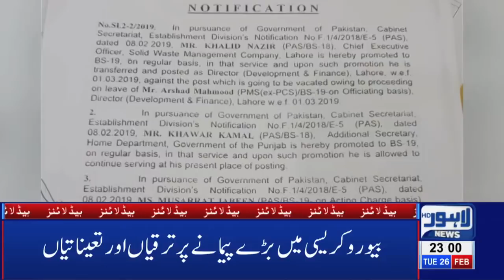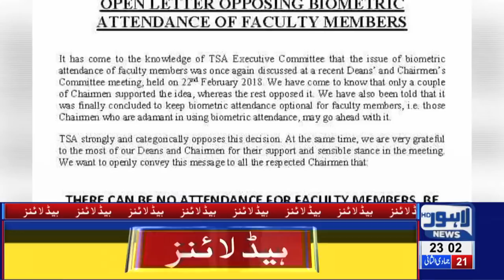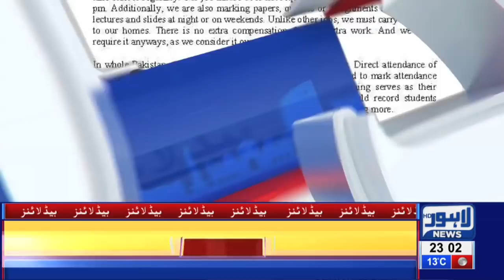11 PM Headlines Lahore News HD – 26th Feb 2019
Watch Lahore News' 11Pm Headlines.